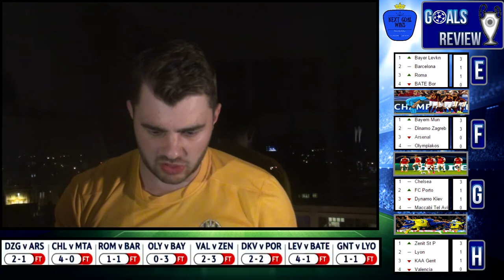Arsenal lose and Chelsea win: Champions League Update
Olivier Giroud saw red as Arsenal's UEFA Champions League campaign began in defeat at Dinamo Zagreb in Group F.

The Croatian side had not won a Champions League group match in 16 years but claimed all three points thanks to goals from Josip Pivaric and Junior Fernandes. Theo Walcott scored a late consolation for Arsenal, who lost their opening group match for the second consecutive season.